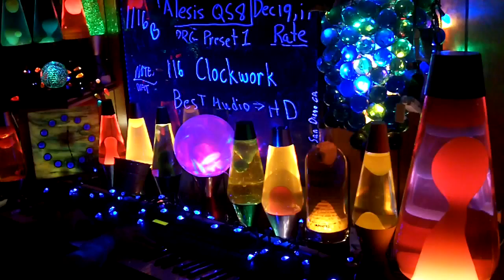1116b YT MrAlesisMan - Alesis QS8 - PRG Preset 1 - Clockwork - 116 +